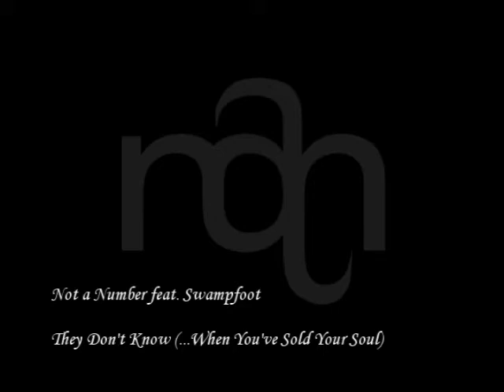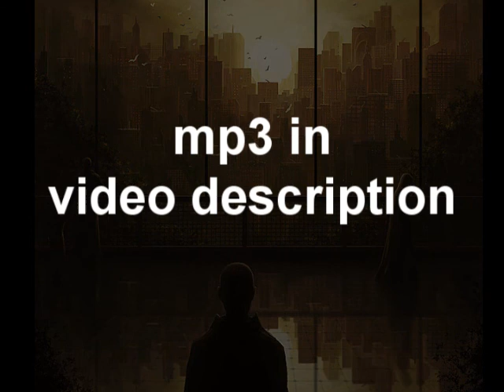PROGRESSIVE ROCK [Logic Pro 8] - They Don't Know (...When You've Sold Your Soul) [ft. Swampfoot]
BEHOLD MY SINGING

Name: They Don't Know (...When You've Sold Your Soul)
Length: 5:16
Original Filesize: 22.5MB

First song NOT made in MTVMG.
Backstory:
One of our assignments at college was to make a song around a vocal sample of our choosing. I chose this one because, although it came from a hip-hop track (one by a group that one of the teachers manages), I felt it could work as a rock track.
Since the college uses Logic Pro 8 and not Music 2000, this song was created in that.

Lyrics:
People walkin'round like they don't know
Livin' lyin' takin' with nowhere to go
Kill the neighbour just to reach that goal
'Cause where're you gonna run to when you've sold your soul?

Words unspoken fuel the fire
Hold us down when the stakes grow higher
Take me back to the days of old
I feel so lost when our blood runs cold
Trapped in the tunnel when the lights go out
Ideas of tomorrow trampled by doubt
Fires of uncertainty fueled by fear
Worried of the nightmare drawing near

Close your eyes and clear your brain
Don't hear the voice to make you insane
So near and yet so far
Welcome to the story of how we are
Hear me now, this ain't the end
Take my hand and time shall bend
How's it feel to be a million miles away from the form you wish to try?
Time to change with nowhere to hide - Dare you run to the darker side?

Rise up!
Rise up!
Rise up!
Rise up!
(Rise up!) Rise up from the underground
(Rise up!) No holdin' back, silence ain't around
(Rise up!) All you guys maxin' out your chequebooks
(Rise up!) Getting closer, dare you turn around and look?

Killin' lyin' takin' with nowhere to go
So where're you gonna run to now you've sold your soul?

(rpt chorus to end)

I RECOMMEND GETTING LOGIC SINCE IT HAS GUITAR SAMPLE PATCHES THAT DON'T SUCK. UNLESS YOU'RE MADNESSXXI OR DIMULIYA WHO CAN USE THE GUITAR SAMPLES IN MTVMG QUITE WELL

I think I did the sample justice. I'm far from the greatest singer out there, but idc.

oh also i have another song that's almost ready to upload i just gotta film some stuff for it